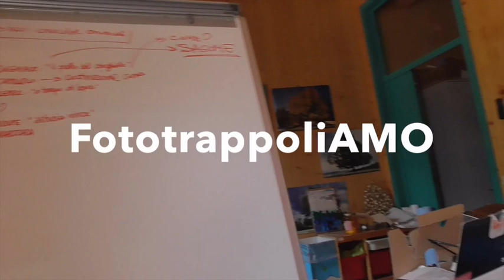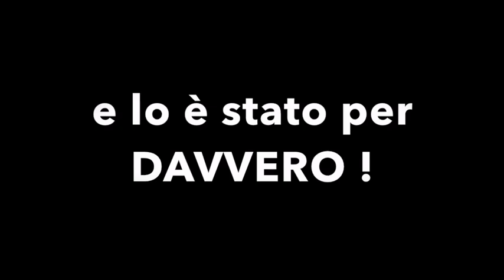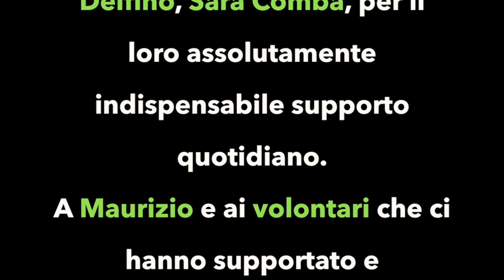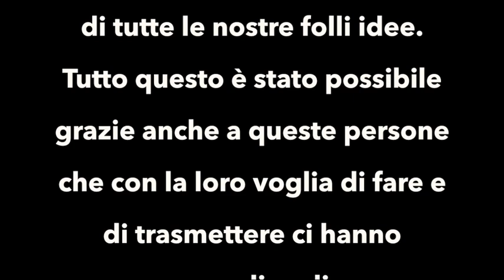Servizio Civile 2019/20 E_COmpatibilmentiMENTI